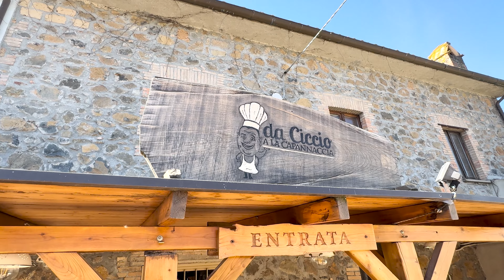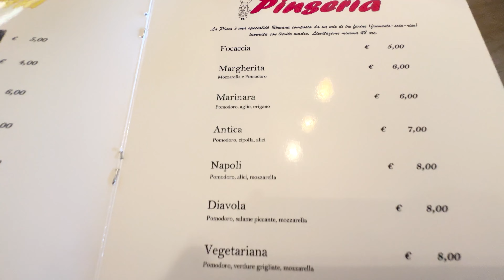MANGIAMO in una TRATTORIA di CAMPAGNA VINCITORE di 4 RISTORANTI | CICCIO a la CAPANNACCIA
Oggi vi portiamo in una TRATTORIA di CAMPAGNA , ma non in una qualsiasi... Ciccio a la Capannaccia , vincitore di 4 RISTORANTI nel 2016 .
Siamo ad Acquapendente, nella Tuscia, un posto meraviglioso al confine con l'Umbria .
Siamo andati a scoprire come è diventata questa Trattoria di campagna dove la partecipazione alla trasmissione di Alessandro Borghese.